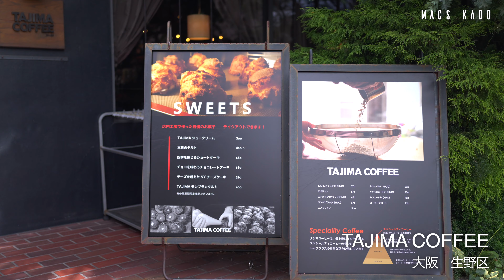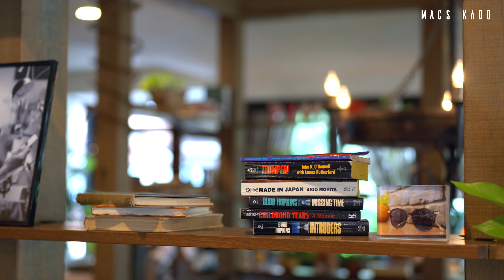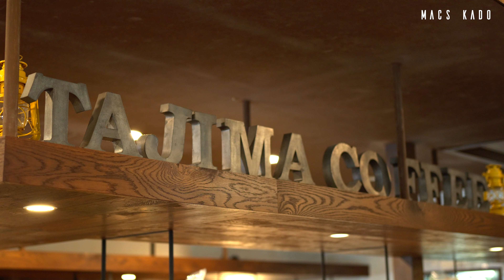【大阪】シャインマスカットのタルト/ビッグサイズの桃タルト/スイーツ/生野区/フルーツのパラダイス/大阪カフェ巡り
今回ご紹介するカフェは、大阪市生野区にある、TAJIMA COFFEEさんです。
偏光レンズ専門メーカー「TALEX」のショールーム併設カフェです＾＾

サングラスを選んでいる間、お連れ様にもくつろぐ場所を、と始めたお店。
店名は、眼鏡レンズ発祥の地、田島に感謝を込めて付けられたそうです＾＾

店内は、ダークブラウンが基調の、センス溢れる落ち着く雰囲気。
海外のアンティークチェアやシャンデリアなど、インテリアもおしゃれ＾＾
窓からは太陽の光と緑が目に入って、まるで森の中にいる気分です＾＾

今回は、季節限定のケーキ3種類をオーダーしました＾＾

メニューはタッチパネルでオーダーするシステム＾＾
こちらのお店はいつ来ても、魅力的なメニューがあって迷います＾＾

「大人のレモネードソーダ」　780円

たっぷりのミントが爽やかな、大人のレモネードソーダです＾＾
自家製レモンシロップは、国産レモンを丸ごと煮だして作られたもの。
レモンの酸味とほんのり苦味が感じる、しゅわっと爽快なドリンクです＾＾

「水出しアイスコーヒー」　　800円

低温でじっくり時間をかけて抽出された、水出しアイスコーヒーです。
苦味や雑味が抑えられている分、とてもすっきりしています＾＾
クリアな味わいで、暑い夏にごくごく飲みたくなるコーヒーです＾＾

「丸ごと桃のパイタルト」　980円

どーんと乗った大きな桃がインパクト大の、パイタルトです＾＾
いつ転がり落ちてもおかしくないほどの大きなサイズ。
妻が桃を落とさないことを祈って、いざ入刀です＾＾
桃は、柔らかくジューシーな果肉が特徴の、山梨県産の日川白鳳を使用。
中は自家製カスタード＋クリームチーズのフロマージュブランクリーム。
爽やかな酸味のフランボワーズソースも入っていて、桃と相性抜群です。
土台は、フランス産AOCバターを使用したパイ生地のタルト台。
さくさくパイと、タルトの食感の違いが楽しめ、バターの香りも良い＾＾
瑞々しい桃とクリームの相性が絶品の、一度は食べる価値あるタルトです。

「四季を感じるショートケーキ」　650円

北海道の富良野メロンがごろっと乗った、贅沢なショートケーキです＾＾
季節ごとにフルーツが変わるショートケーキは、TAJIMAさんの人気商品。
こだわり卵を使ったスポンジ生地は、驚くほどふわっふわ＾＾
中は北海道産純生クリーム、自家製カスタードをサンドしています。
2種のクリームとスポンジは口当たりなめらかで、溶けていくような食感。
甘みの強い富良野メロンも相まって、とてもリッチな味わいです＾＾
杏のコンフィチュールの甘酸っぱさも感じられ、後味が爽やか＾＾
一口食べるごとに感動する、至福のメロンショートケーキです＾＾

「シャインマスカットの木」　850円

シャインマスカットが贅沢に積み上げられた、迫力のあるタルトです＾＾
どこから食べるのが正解なのか分からず、困惑する妻。
てんとう虫のチョコが可愛くて、最後まで大事に取っておくようです＾＾
シャインマスカットはパリッと弾ける食感で、とても甘くて瑞々しい＾＾
たっぷりのチーズクリームは、ほんのり酸味を感じる軽い口当たりです。
中はシトラスクリーム＋コンフィチュールが入っていて、爽やかな甘さ。
土台は、紅茶のダマンドのタルト生地で、香りが良くさくさく食感です＾＾
後味にふわっとシャンパンが香る、お店自慢の大人のタルトです＾＾

お店の方が本当に優しく、とても気さくに話しかけて下さいました＾＾
居心地も良いので、ついつい長居してしまうようなカフェ。
次はまた、別の季節のケーキを食べに伺いたいと思います＾＾

僕の動画を観て少しでもカフェ気分を味わって頂けたら幸いです。
是非一度足を運んでみて下さい＾＾

※お店の方に撮影の許可をいただいた上で撮影をしています。

【MACSKADOチャンネル詳細】
関西(大阪、兵庫、京都、奈良、和歌山)のお勧めのカフェやスイーツを紹介しています。

【店舗情報】
店名：TAJIMA COFFEE (タジマコーヒー)
住所：〒544-0011 大阪府大阪市生野区田島4丁目4-37
営業時間：9時00分～19時00分

【撮影機材】
・Sony a7ⅳ

【編集ソフト】
・finalcutpro x

・【金の成る果樹】シャインマスカット育てたいなら今です 【カーメン君】【ガーデニング】【初心者】

・ASMR 冷た〜いシャインマスカット Cold Shine Muscat【咀嚼音/大食い/Mukbang/Eating Sounds】

・【オーブンなし！バーナー不要！】クレームブリュレタルトの作り方🍮 / 誕生日・記念日にも / Creme Brulee Tart

・【オーブンなし！】生チョコバナナタルトの作り方🍌 / バレンタイン・ホワイトデー・誕生日・記念日にも🌷 / Raw Chocolate Banana Tart

■【かき氷】この夏オススメの大阪かき氷４選/シロップ/スイーツ/スタバメニューの桃フラペチーノ/かき氷パラダイス/大阪カフェ巡り

■【コンラッド大阪】ピーチスイーツビュッフェ/中之島/ランチ/桃のパラダイス/食べ放題/大阪カフェ巡り

■【大阪】図書館で食べる桃のアフタヌーンティー/パフェ/ピーチ/中之島/梅田/ランチ/カフェ巡り

■【かき氷】新店の大阪かき氷４選/シロップ/梅田/中津駅/西中島南方駅/ランチ/カフェ/大阪カフェ巡り

■【大阪】テイクアウトにもお勧めのエクレア専門店/梅田/中崎町/ランチ/カフェ/手土産/落ち着く古民家/大阪カフェ

■【かき氷】シロップで色が変わる紫陽花のかき氷/花言葉/天満橋/南森町/駅近/ランチ/大阪カフェ

■【vlog #31】大阪カフェ巡り｜スイーツアートカフェ｜ルノアールのパフェ｜美術館のようなカフェ｜妻と行くカフェ日記｜osaka cafe japan

■【vlog #37】大阪カフェ巡り｜ほうじ茶と無花果のロールケーキ｜山梨県産シャインマスカットのタルト｜天満橋カフェ｜社会人の休日